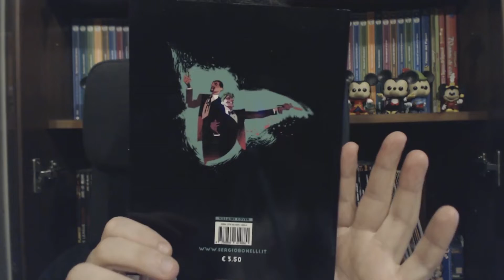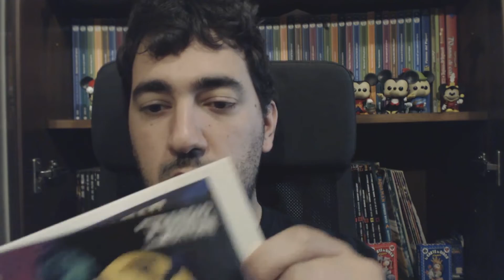Relazioni Pericolose - Batman e Dylan Dog, Joker e Xabaras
Batman e Dylan Dog si stranno per incontrare! In questo volume Roberto Recchioni, Werther dell'Edera e Gigi Cavenago ci raccontano come questi due universi siano in contatto da diverso tempo e in che modo Joker e Xabaras potrebbero sconvolgere la vita dei nostri eroi.